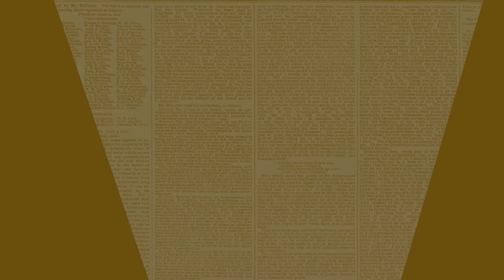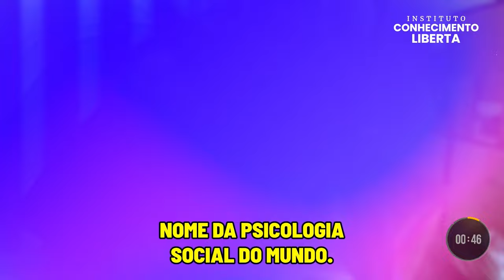EM DETALHES - 01/04/24 - FREI BETTO DETALHA OS 4 ANOS DE PRISÃO DURANTE O REGIME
No programa Em Detalhes de hoje, Gabriela Varella discute o tema “60 anos do golpe militar no Brasil”, com a participação especial de Frei Betto. Frei Betto é frade dominicano, escritor, educador popular e jornalista.